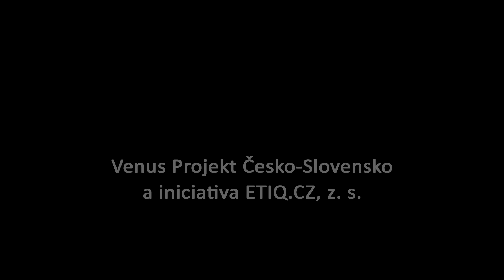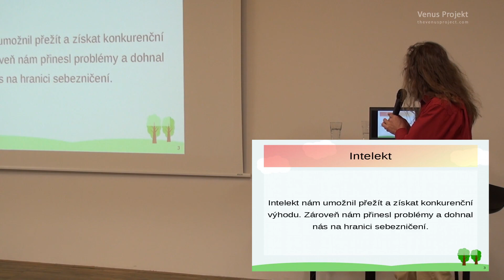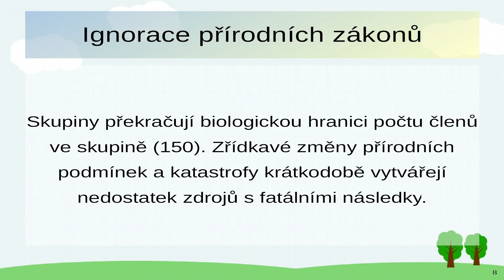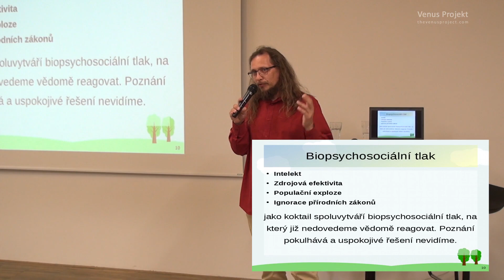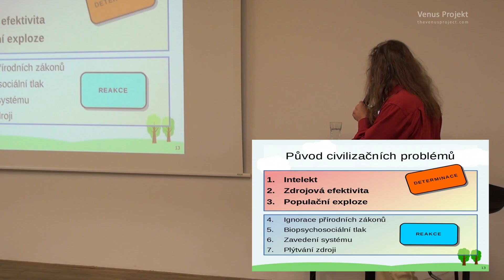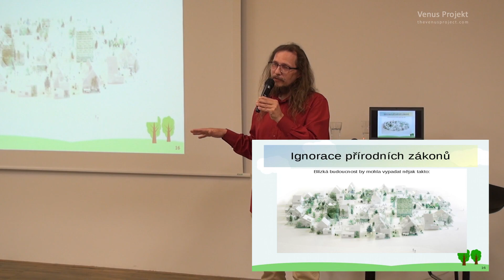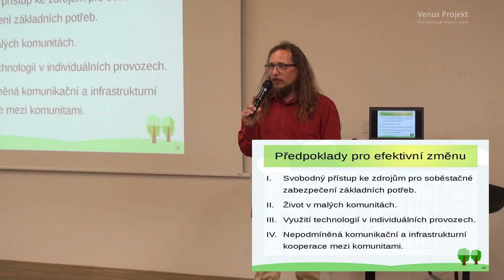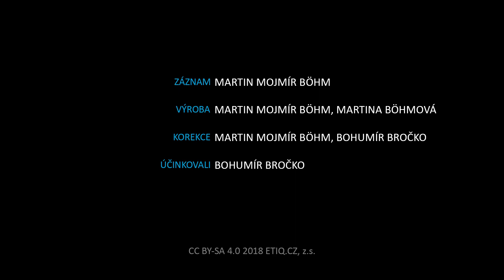Původ civilizačních problémů - Bohumír Bročko (V Day Česko-Slovensko 2018)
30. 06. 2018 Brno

Prezentované myšlienky nemusia presne reprezentovať pohľady Projektu Venus. Na tejto konferencii sme dali možnosť predniesť prednášku aj kritikovi myšlienok Jacqua Fresca, ktorý si robil svoj vlastný výskum. Ich relevantnosť a súlad s myšlienkovým tokom Projektu Venus už posúďte sami.